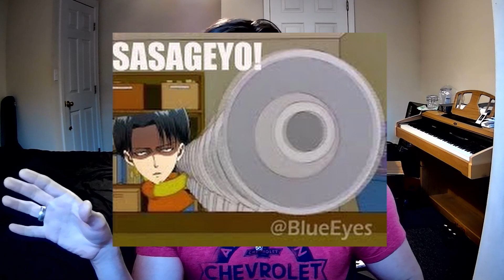SASAGEYO? Attack on Titan All Openings (1-5) Reaction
Reupload cause I realized the audio for the video is way too quiet. My bad
I now know what Sasegeyo is.
Wanted to post something about AOT and thought doing the openings would be great considering I've been missing them.
I'm bursting with excitement for this show rn. I can't stop and will not stop talking about it.